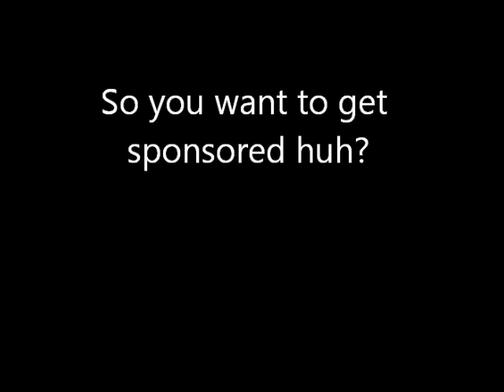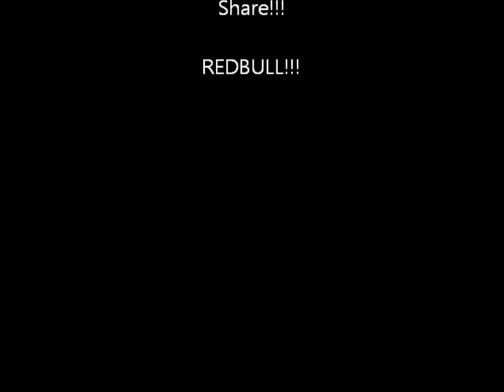RC Sponsorship? How to, want to, get it!!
Welcome to Vermont Scale RC™

In this video we talk about a few things to do to get sponsored, or to keep your sponsors happy. I have been sponsored on a few levels for skating, mountain biking and racing RC's. I hope the video helps, get's you going, and get's you some attention.

I hope this helps guys and gals, and I hope you get a sponsor to support your RC Hobby!!

Support your fellow RC'er!!

Great youtube pages!!